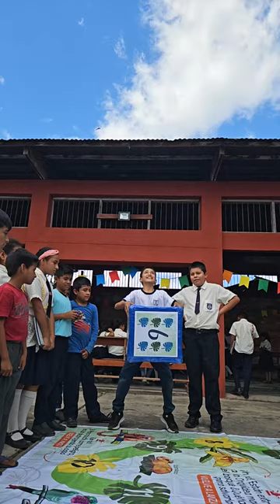🌿📚 ¡Conocer para amar, amar para conservar! 🌳👧👦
Descubre cómo los Festivales Itinerantes de Educación Ambiental en Marona, Posisc y Juningue se convirtieron en un viaje mágico de aprendizaje para las y los pequeños guardianes del bosque en el Alto Mayo 🍃🎉.
A través del arte, el juego y la lectura, inspiramos conciencia sobre la importancia de nuestras especies de flora y fauna amazónica 🌺🦋. En espacios comunitarios, el grupo de @teatrofusionarteytu dio vida al cuento "Nuna y Pacha: Una aventura por la Amazonía del Alto Mayo". ¡Imaginación desbordante! 🎭💫
En colaboración con el @cumo.centrocultural , las niñas y niños pintaron especies representativas de biodiversidad, convirtiendo cada trazo en un acto de amor por nuestra naturaleza 🎨🌏.
¡Agradecemos el valioso apoyo de @hotspotandestropicales por hacer posible esta experiencia única! 🙌🌿